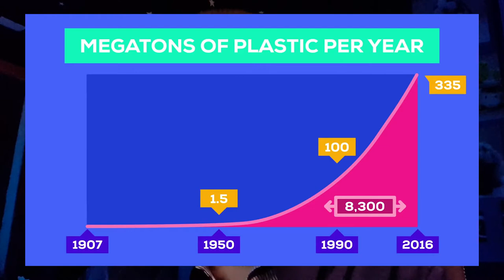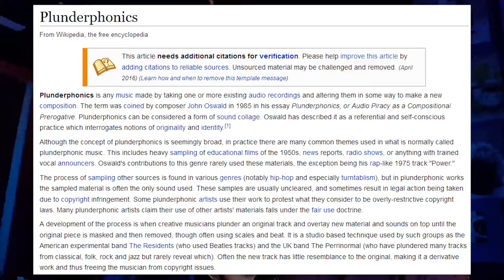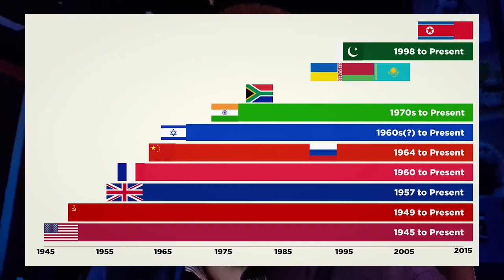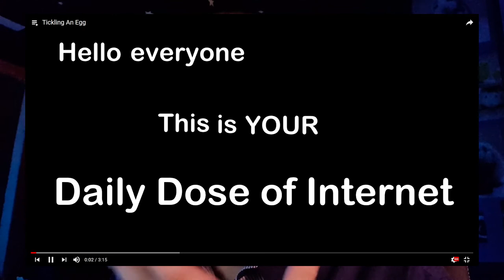Best Youtube Videos - July & August 2018